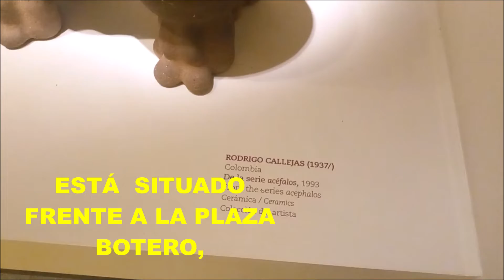Museo de Antioquia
Edificio conformada por 3 pisos y el sótano, el tercer piso está dedicado al maestro Fernando Botero, allí encontramos una alta cantidad de obras donadas por el maestro.

El segundo y primer piso encontramos una alta cantidad de salas con obras de artes, esculturas, entre otras, acompañado de oficinas; y al salir un lugar especial donde podemos comprar productos autóctonos de Colombia.

El ingreso al museo a personas nacionales tiene un valor de 14.000$ y a extranjeros de 35.000$.

Para ampliar información te invitamos a que visites su página web